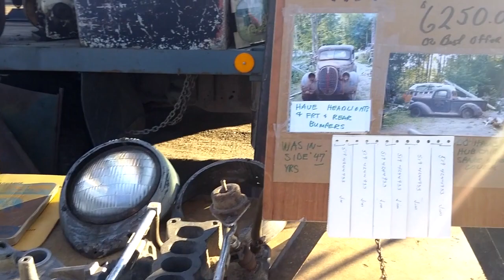HUGE Ancaster swap meet fall 2022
Instead of vending like last year we went as buyers this year. Didnt buy much but did bump into the world famous Dave from Scott Rods!